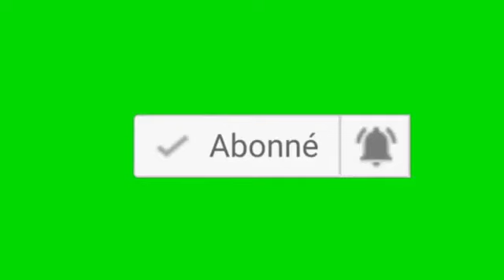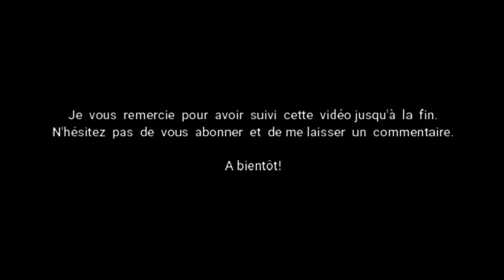Côtelettes de porc au four marinées avec mes assaisonnement et braisées au four😋😋😋